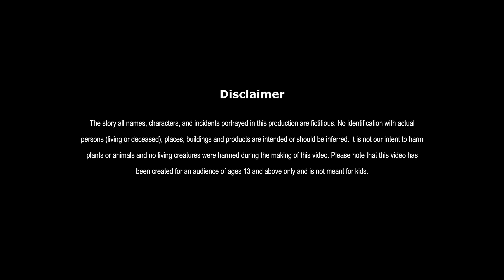बुद्धिमान बुढ़िया | BUDDHIMAN BUDHIYA | HINDI KAHANIYA | HINDI STORIES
बुद्धिमान बुढ़िया | INTELLIGENT OLD LADY | FAIRY TALES IN HINDI